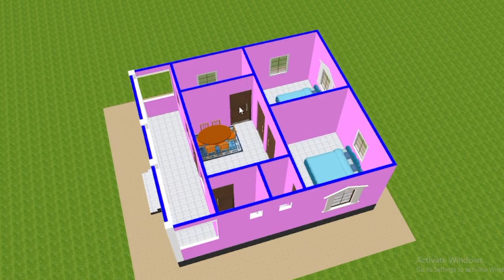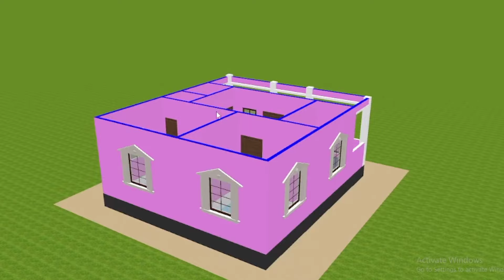छत की तरह दिखने वाला टिन सेट घर का नक्शा | 25×28 Tin shade house plan | tiny house plan and design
Guys,  today in this video we discussed a small  house planing ideas for Indian. This home plan size 25ft by 28ft. in the home we degisn 2 bedrooms 1 bathroom 1 kitchen , hall and baranda

plan ka PDF download karne ke liye link pe click kijiye

Your Quires:-
छत की तरह दिखने वाला टिन सेट घर का नक्शा
25×28 Tin shade house plan
25'×28' घर का नक्शा
tiny house plan and design
tin set roofing house plan
2 bhk house
tiny house plan
700 sqft house plan and design
tin set house plan and design
Awesome house design in India
25×28 feet  house plan and design
 village home plan
 house design
house plan and design
tinset roofing house plan for village
small home plan design
25*28 village house plan in roofing 3d
house plan in india
house plan in village
गांव घर का नक्शा
कम लागत का घर
ghar ka naksha
chhat ki tarah ghar ka naksha
home plan
6 लाख में घर
25*28 घर का नक्शा
2 बेडरूम के साथ गांव  घर का नक्शा
3डी में 25*28 घर का नक्शा
मकान  नक्शा
beautiful Indian house plan
2 बेडरूम वाला गांव के  घर
two bedroom house plan
two bedroom house design
कम पैसे में गांव का घर
25*28 घर का डिजाइन
25*28 के घर का नक्शा
Indian style Single story house plan
Village home plan in 3d
Low budget village house plan in 3D
Indian style village House Plan with 2 bedroom
two bedroom house design in village simple
two bedroom house plans Indian style 3d
2 room house design
3D Home
1 floor house design in village
Middle class village double floor home front design
two room house plan in village
two room house design
2 room house design simple
Gaw ke liye Ghar
Sasta Ghar
2 रूम के घर का नक्शा
rawat vl comedy
2 कमरे का घर
2 bedroom house plan